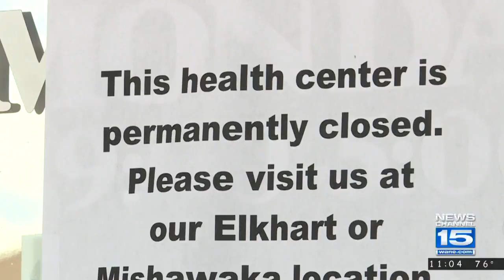Planned Parenthood Fort Wayne Closing